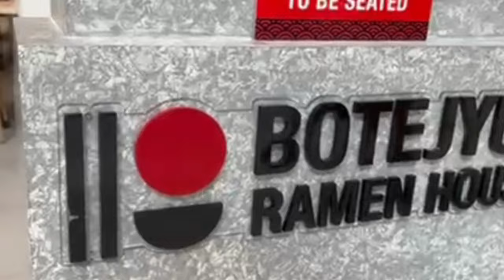BOTEJYU RAMEN HOUSE 1946 | AUTHENTIC JAPANESE RESTAURANT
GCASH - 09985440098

BOTEJYU was established in 1946 in the gourmet city of Tamade, Osaka, by Eikichi Nishino. The restaurant name, BOTEJYU, was coined from the rhythmic cooking sound of okonomiyaki. The first part of the name, "BOTE" comes from the flipping sound of the okonomiyaki, and the second part of the name, "JYU", represents the sizzling sound as it cooks on the teppan grill. Since the establishment opened more than 70 years ago, they have taken pride in their restaurant name and have protected it by registering it as a trademark.

FOR MY EYE CARE
NORTHVISION OPTICAL STA MESA

VLOGGING GADGETS
GoPro Hero 10
Samsung Note 10 and Huawei P40 Pro

LIVESTREAM GADGETS
MAONO SOUNDCARD AND CONDENSER MIC